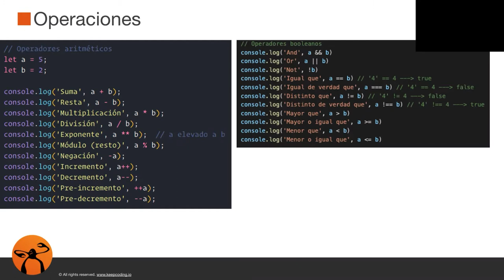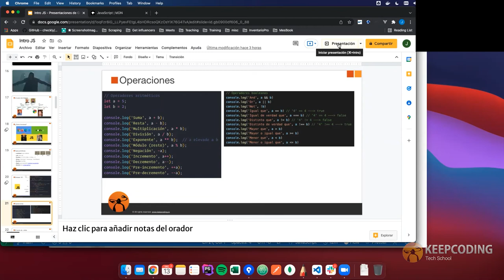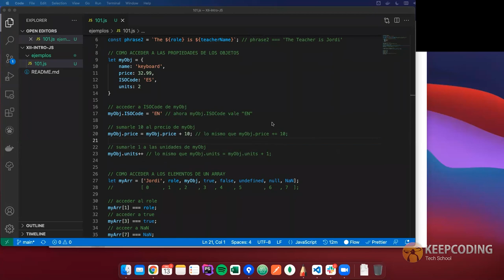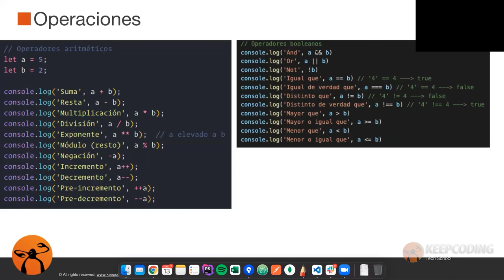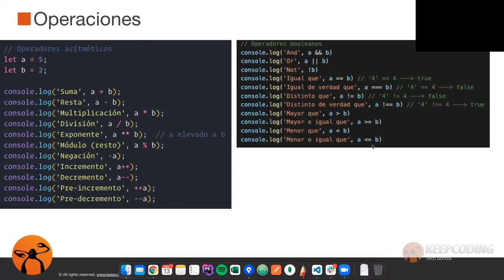¿Cómo hacer operaciones matemáticas en JavaScript?